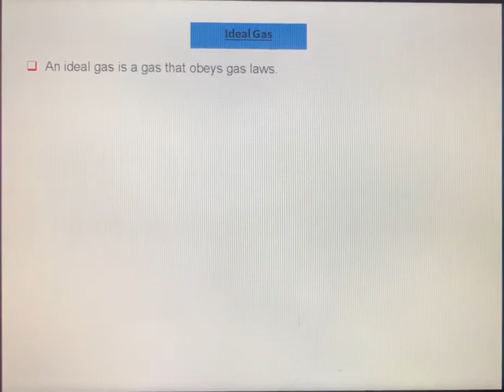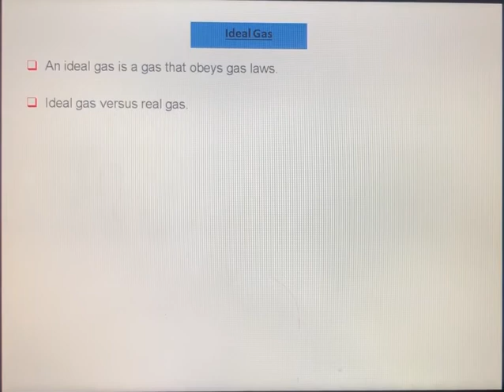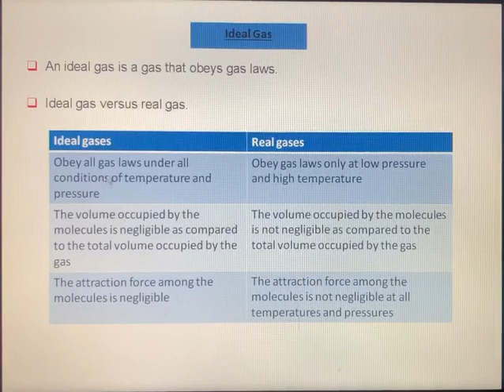7 - Ideal Gas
Ideal vs Real